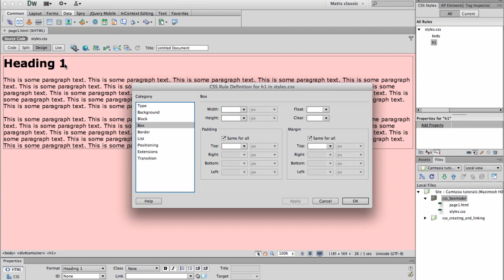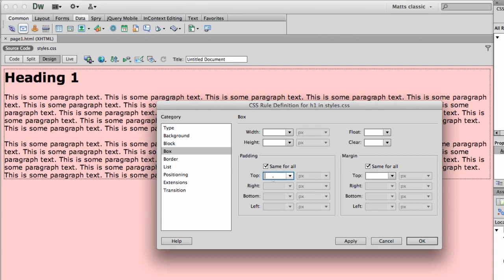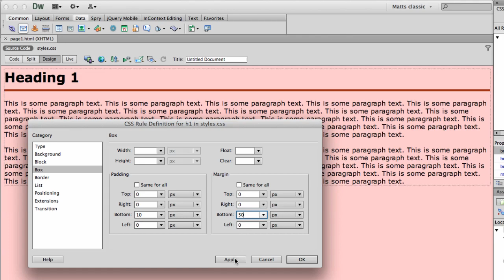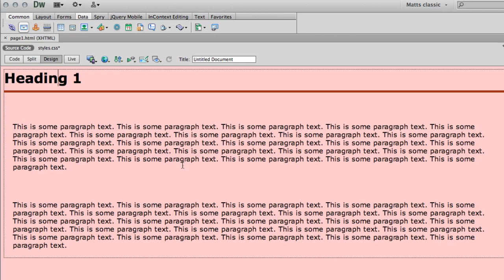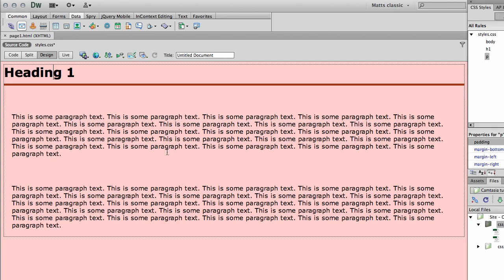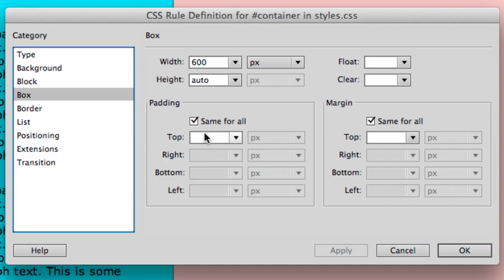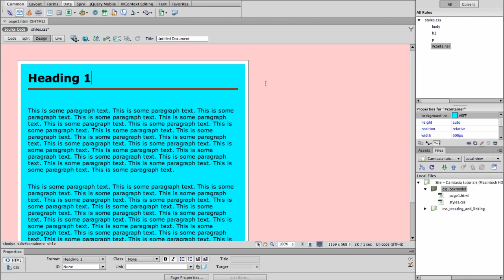CSS - box model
CSS box model.mp4